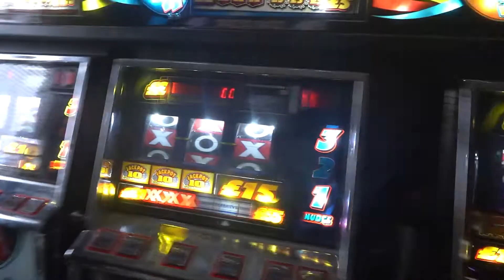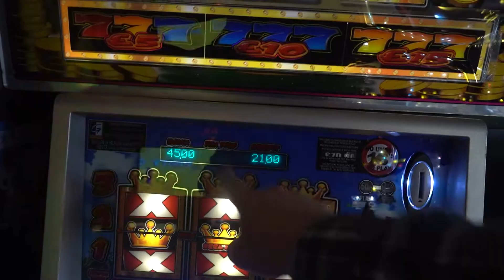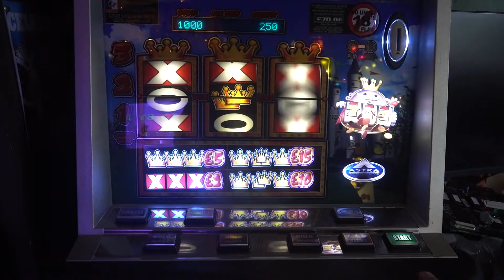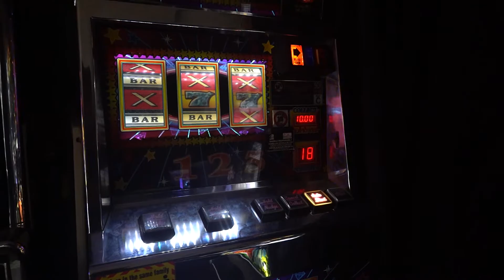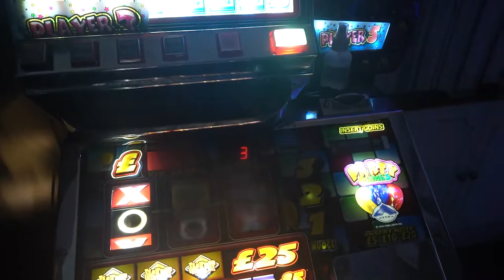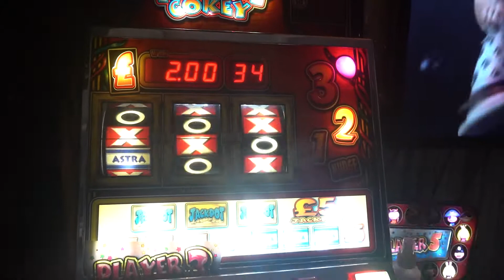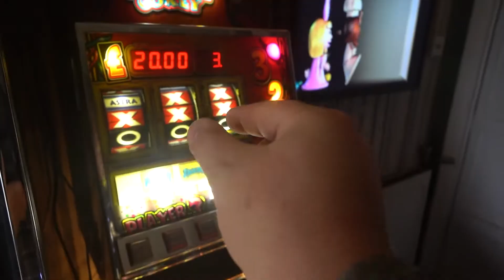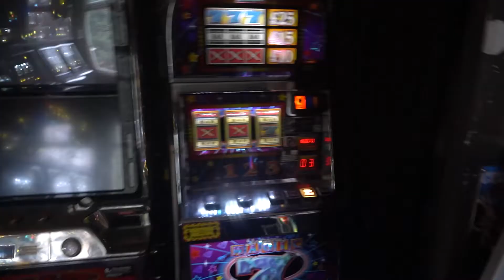50 Credit Challenge On astra Party Time And electrocoin Magic7